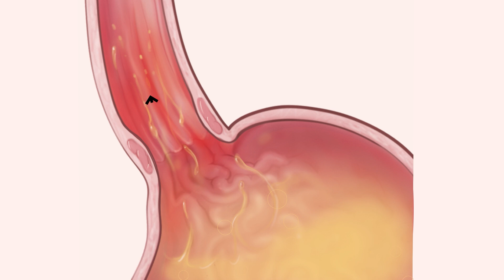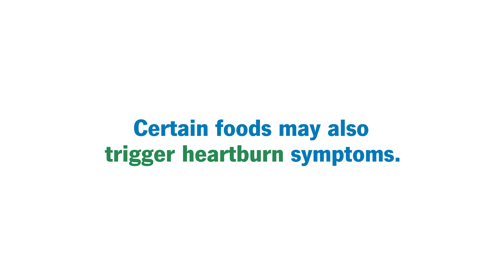What Causes Heartburn?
An estimated 60 million Americans deal heartburn at least once a month. Learn what causes the condition from Dr. Claire Beveridge, a gastroenterologist.

Chapters:
0:00 What is the esophagus?
0:25 What causes heartburn?
0:57 What are common triggers?
1:49 When should you talk to a healthcare provider?